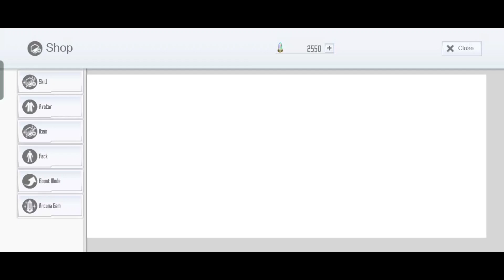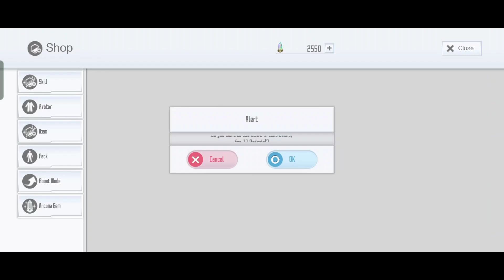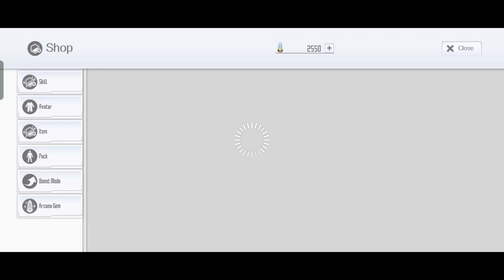SAOIF : Illuminating Banner Order - Oct 2024 (Step 5)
Target :

Power rise 3 Argo and Burst Mito

Unwanted : Awakening Sword Kirito

50:50 = Connect Skill Asuna